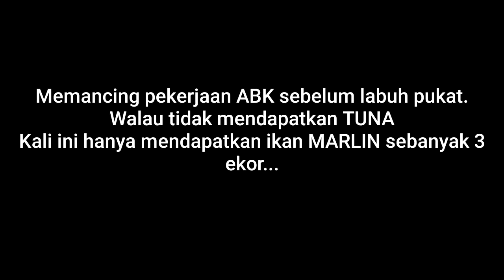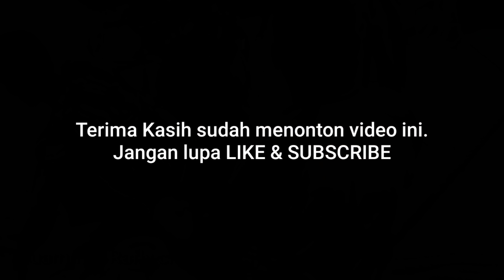ABK kehabisan tenaga tarik IKAN MARLIN di laut Aceh